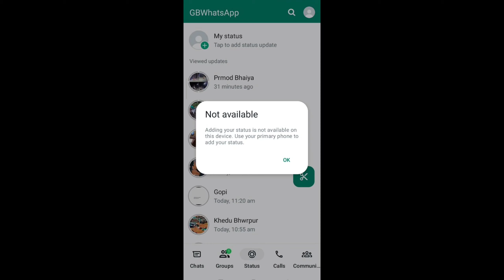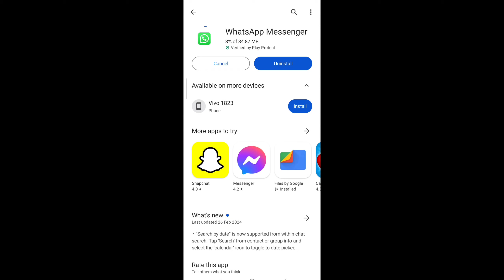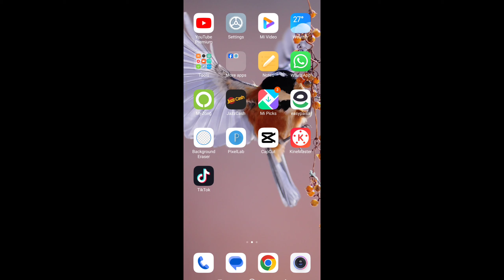whatsapp status not available problem / whatsapp status not available